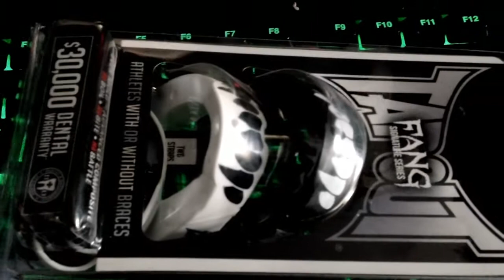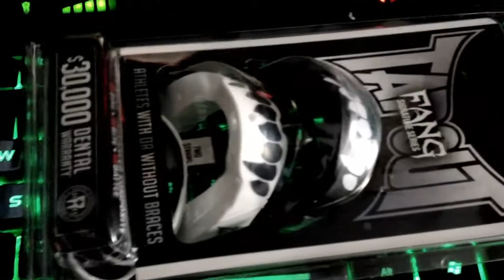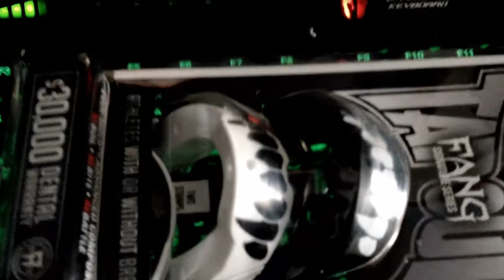TAPOUT FANG Mouthpiece Mouth Guard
This is Dr. Lior Bar-El here with another product review. Hello to all my peeps around the world and what the hell even Mr. Peeps himself. Many of u have been asking me what types of gear to use in MMA mixed martial arts and what do I use for my clients well don't u fret urs truly made videos of stuff I use for my clients and myself. I made a mini series every two weeks I will release a video about different affordable gear that kicks ass in the ring and doesn't kick ur wallet out. All my gear has been tested through combat.